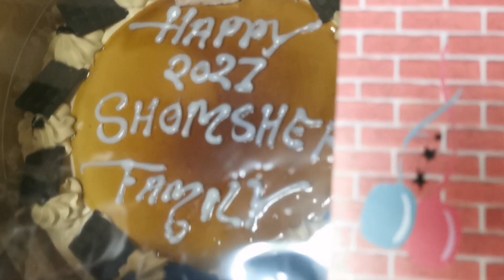থার্টিফার্স্টে আমরা কোথায় ছিলাম আর কি করেছিলাম || Munira Nourin Vlogs